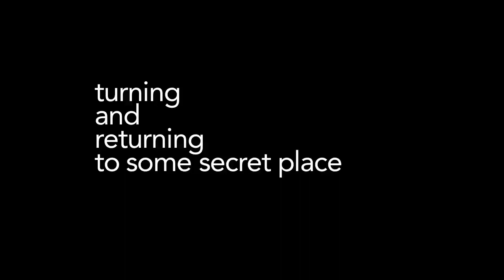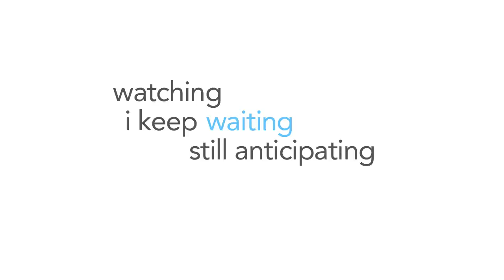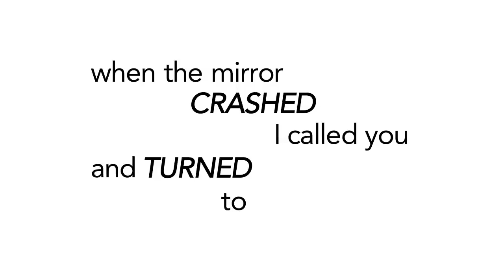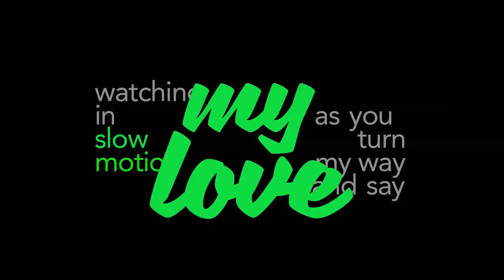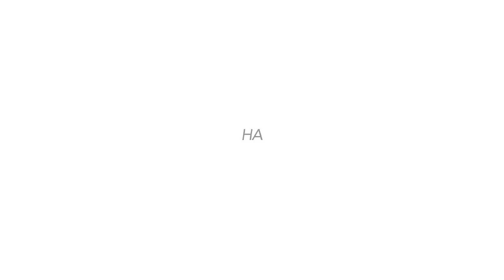Take My Breath Away (Berlin Cover) (Lyric Video)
TAKE MY BREATH AWAY (Berlin cover)

written by Giorgio Morodo and Tom Whitlock
© GMPC / FAMOUS MUSIC CORPORATION / COLUMBIA / GEFFEN

vox+ukulele+garageband arrangements: julie chow

recorded in: san francisco, ca | may 10, 2018

audio only on soundcloud here :